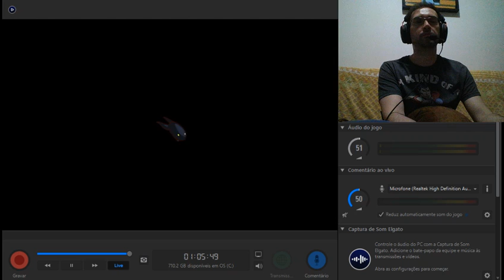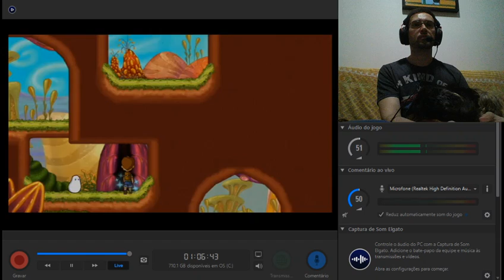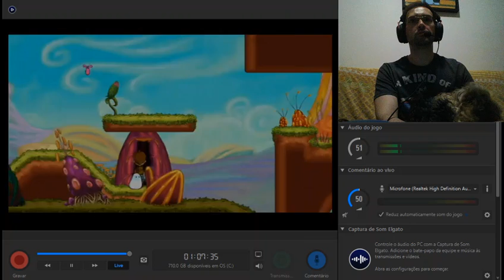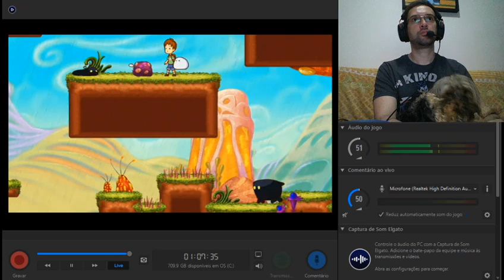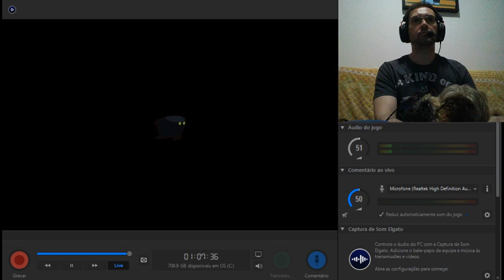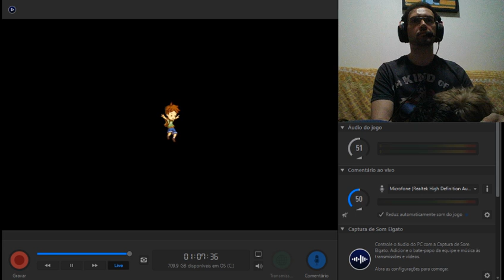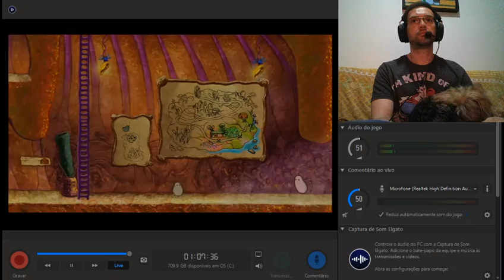043 A Boy and His Blob - Level 3-3 - 100%